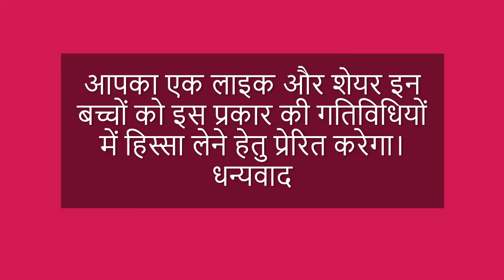हिंदी दिवस पर कविता - "उठो धरा के अमर सपूतों... " - प्रिंस (कक्षा 8)